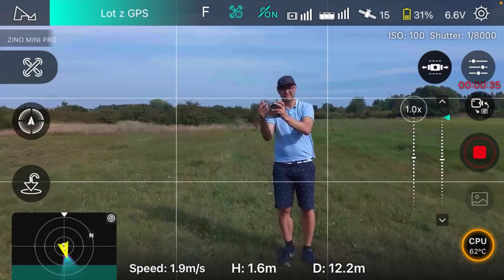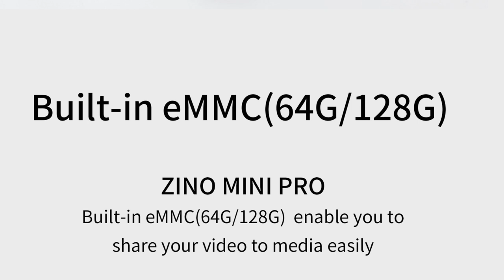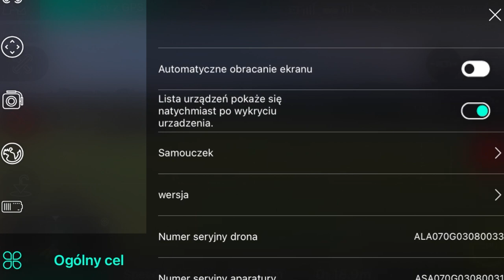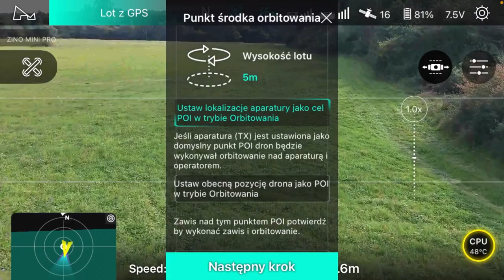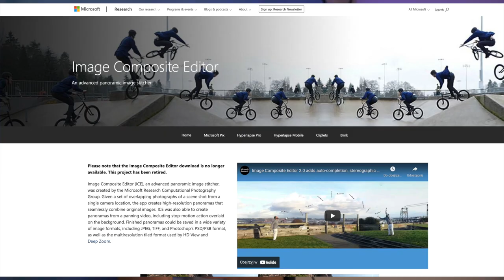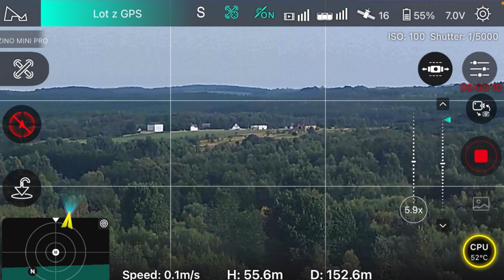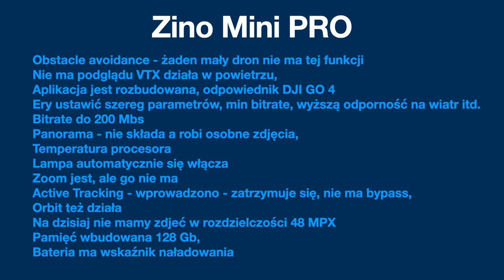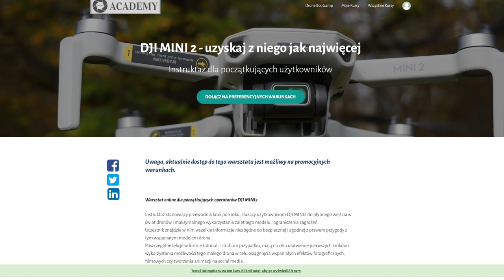ZINO MINI PRO vs. DJI Mini 2 - Podsumowanie